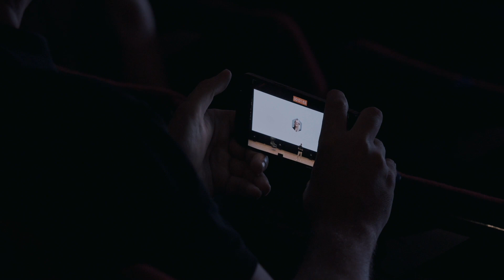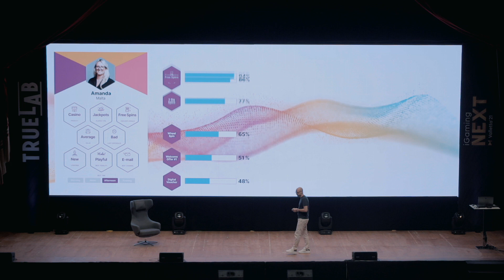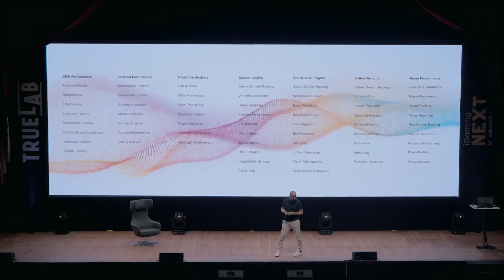Fast Track’s Big Reveal: How your players' experience will change forever | Simon Lidzén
Six years ago, Fast Track had a dream that it is now able to deliver on. At iGaming NEXT Valletta'21, Simon introduced Fast Track’s next game-changing product; one that overcomes technological barriers that have held iGaming businesses back for years. This reveal starts the countdown towards the industry’s first self-learning platform. Are you ready?

🗣 Simon Lidzén, Co-Founder at Fast Track
Simon is a specialist in technology, product development, innovation and organisational scalability, with over 15 years of experience in iGaming. Having held senior positions at Betfair and within the Betsson Group, he co-founded Fast Track in 2016 as a direct response to the challenges that operators face in running an efficient, scalable business. He is now on a mission to digitalise the iGaming industry.